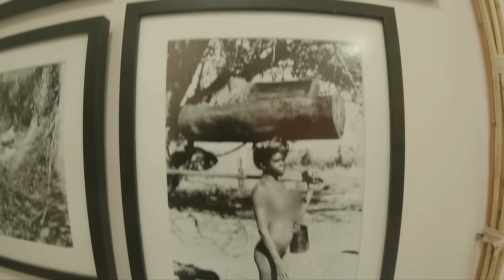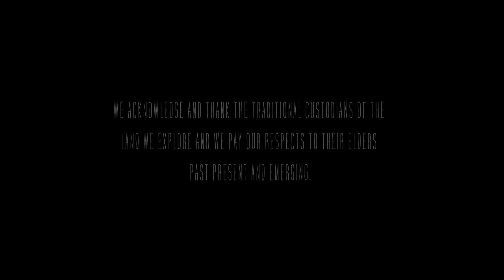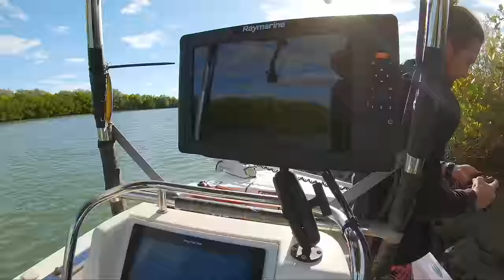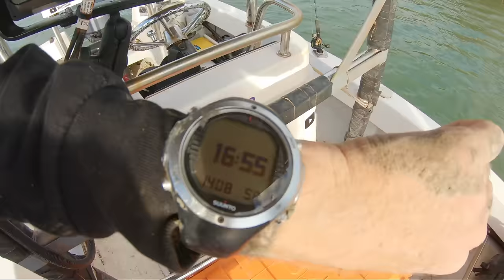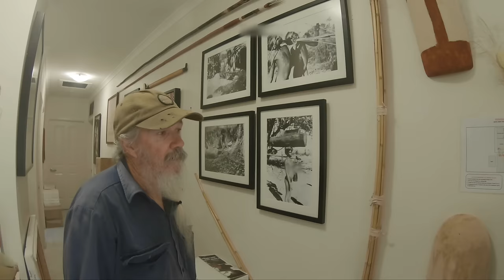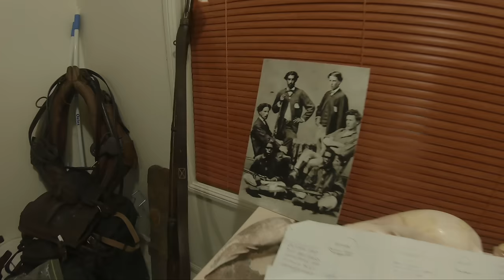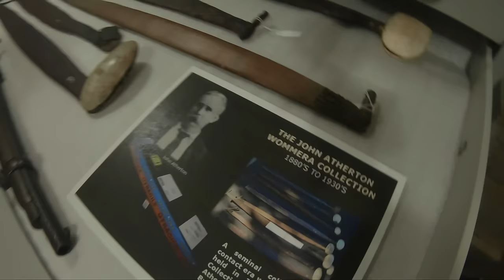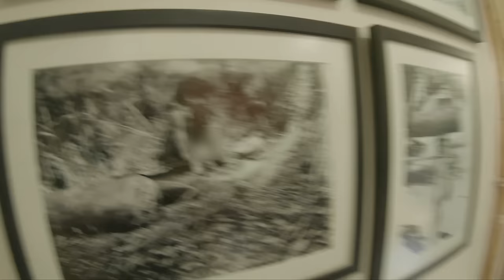A journey through time | The OLDEST CULTURE on earth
Kowanyama, home to 3 aboriginal clans, Kokoberra, Kunjen and Kokomenjena means place of many waters and after spending some quality time here with the locals it was clear why. The waterways, fresh and salt, are spectacular and the wildlife to go with it is abundant. The people of Kowanyama are still very connected to their country and their culture which is beautiful to witness. We were welcomed in like family, given access to some beautiful country and invited into what will be one of, if not the best exhibition of Cape Yorks indigenous artefacts in Australia. We also do some fishing and exploring in this episode up and down the Gulf Of Carpentaria chasing barramundi. We get a couple but its a tough day fishing!
Make sure you stop into Kowanyama on your next trip, give yourself a couple of hours to wander around the cultural centre / museum across from the service station and tell Viv I sent you in there.

and join our exclusive community for big giveaways and monthly live calls